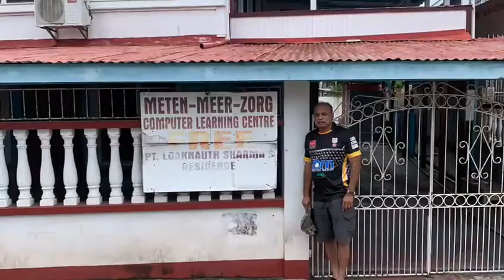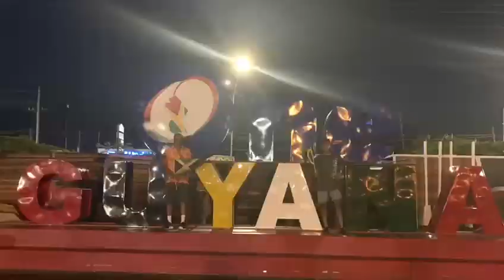Guyana Vacation - 2022